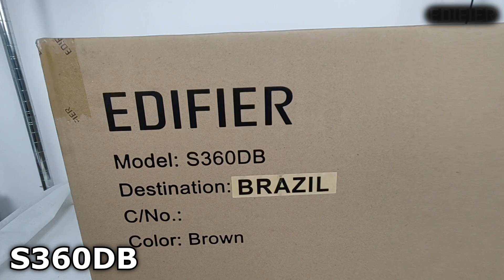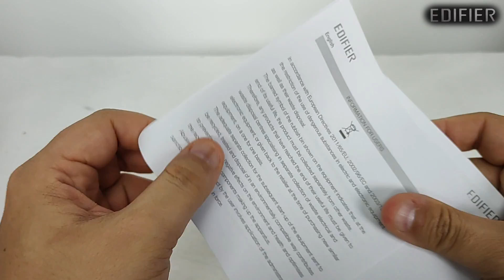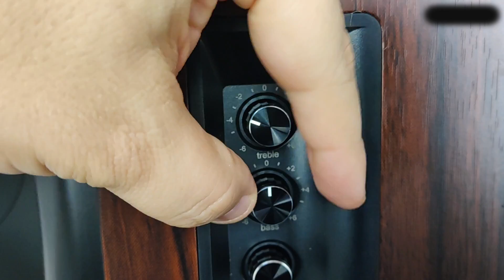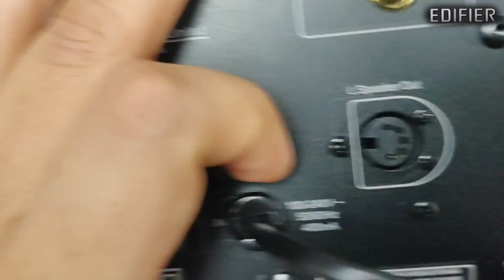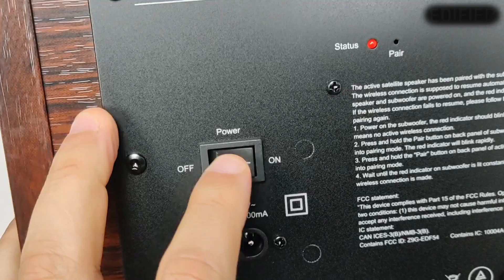Unboxing (desembalando) EDIFIER S360DB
Use o cupom: ANDREFONTES

00:00​​​​​​​  POIS MUITO BEM!!!
00:10​​​​​​​ Ajude o canal a crescer. Se inscreva e clique no joinha!